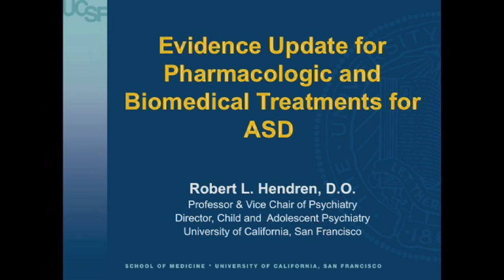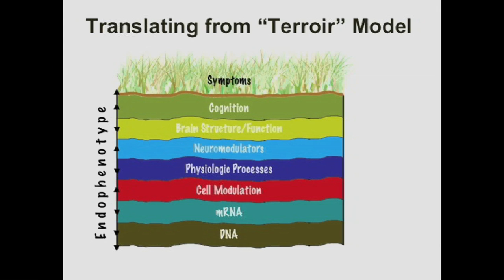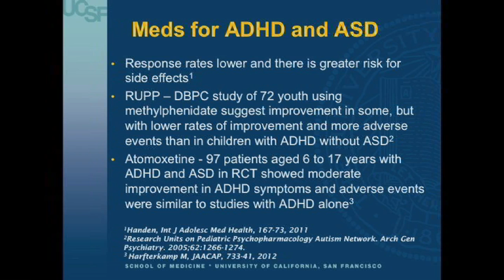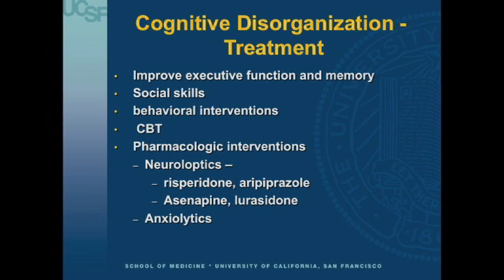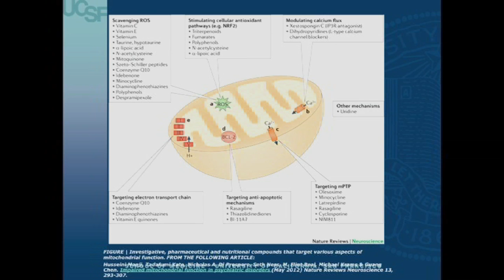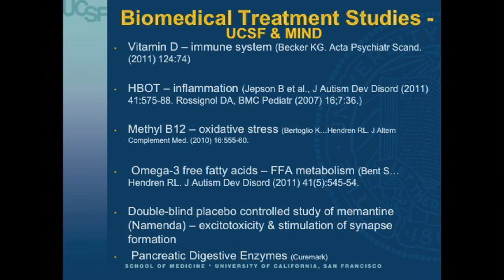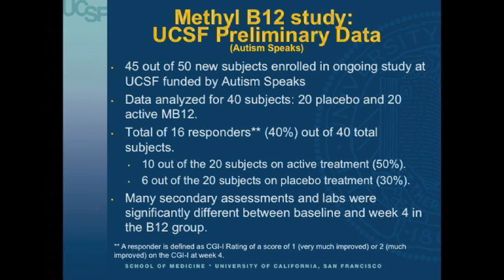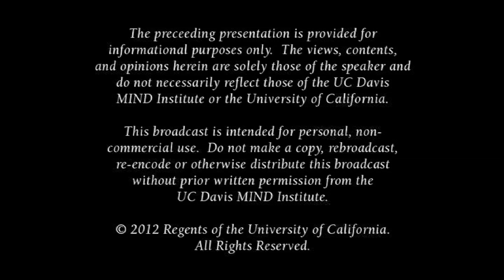Evidence Update for Pharmacologic and Biomedical Treatments for Autism Spectrum Disorders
Integration of pharmacologic agents (antipsychotics, stimulants, antidepressants,etc.) and biomedical treatments (vitamin supplements, diet, immune and mitodchondrial "boosters," etc.). Series: "MIND Institute Lecture Series on Neurodevelopmental Disorders" [Health and Medicine] [Show ID: 24536]